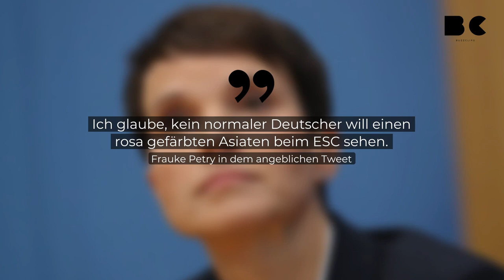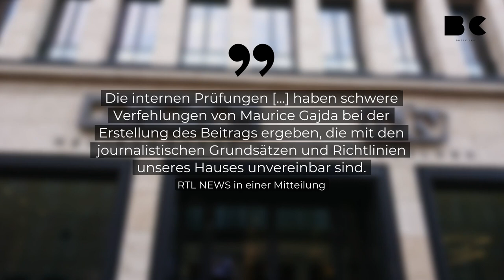Wegen Fake-Beitrag: RTL entlässt Maurice Gajda fristlos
RTL NEWS hat die Zusammenarbeit mit dem freien Reporter und Moderator Maurice Gajda infolge eines umstrittenen Fernsehbeitrags fristlos beendet.